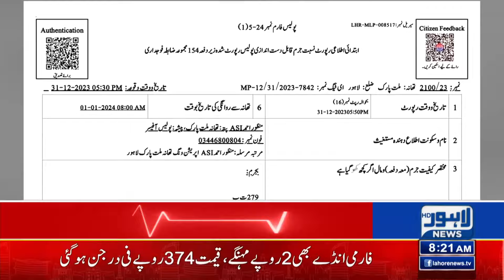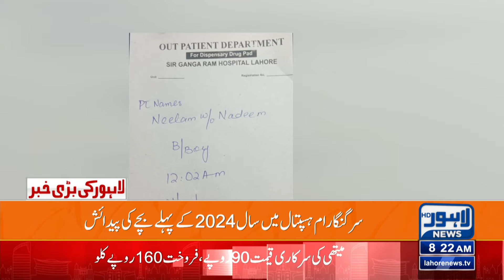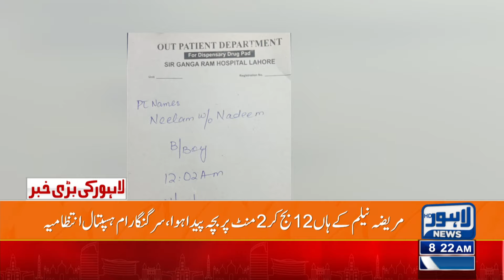High Inflation Strom In Country | 08:00 AM Bulletin | 01 Jan 2024 | Lahore News HD